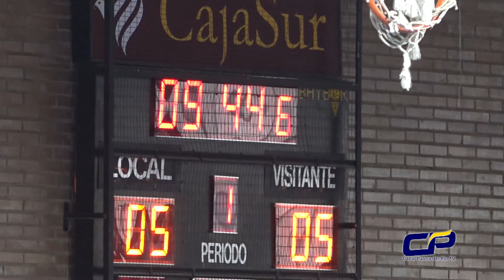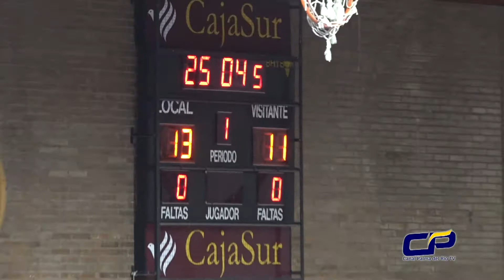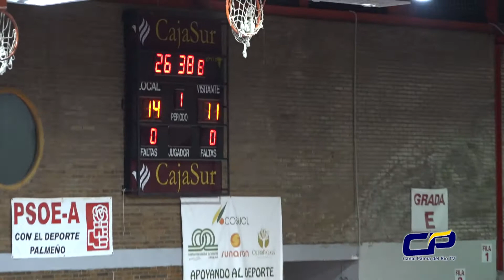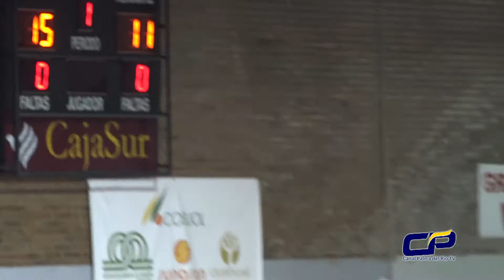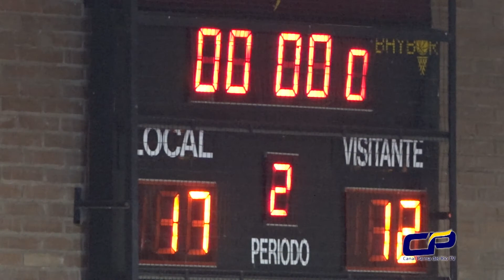ARS Palma del Río Vs Balonmano Caserio. PRIMER TIEMPO (DIRECTO finalizado)